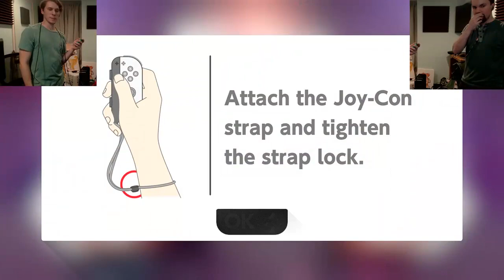The Nintendo Switch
Rock the Switch (don't rock the Switch baby)